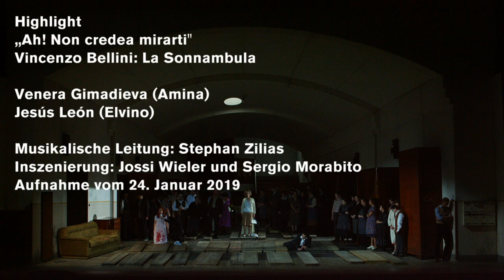Vincenzo Bellini LA SONNAMBULA "Ah! non credea mirarti" (Highlights)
Listen to Venera Gimadieva with "Ah! non credea mirarti" from Vincenzo Bellini´s LA SONNAMBULA.

Amina´s great sleepwalking scene of Amina at the end of Bellini's LA SONNAMBULA is one of the showpieces of belcanto-trained sopranos. In their production of Bellini's often ridiculed semi-seria, Jossi Wieler and Sergio Morabito show that there can be much more behind the ridiculed noctambulism motif than mere 19th century Biedermeier haunting: Traumatic experiences combine with Bellini's sweeping melody to reveal the music's deep, genuine feeling.

Venera Gimadieva (as Amina)
Jesús León (as Elvino)

Musical direction: Stephan Zilias

Production: Jossi Wieler and Sergio Morabito
Recording from 26 January 2019